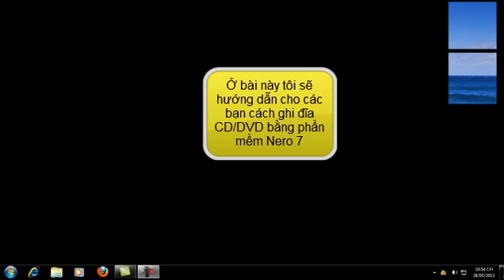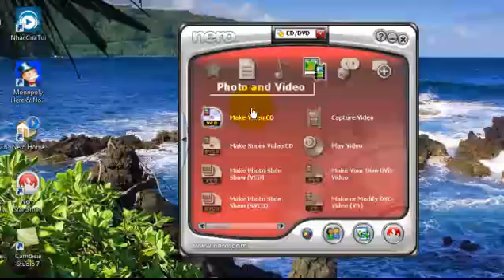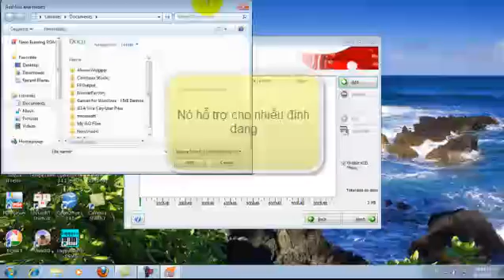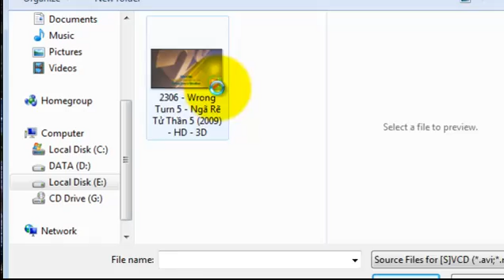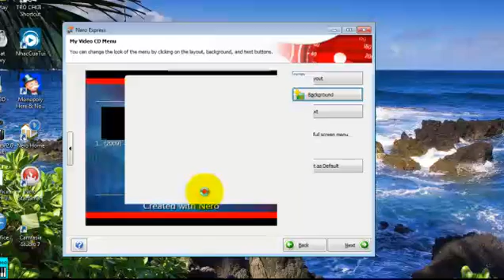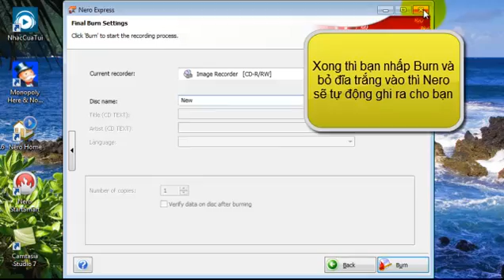Hướng dẫn ghi đĩa VCD/DVD với phầm mềm Nero 7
Nero là một phần mềm khá mạnh giúp chúng ta ghi đĩa CD/DVD